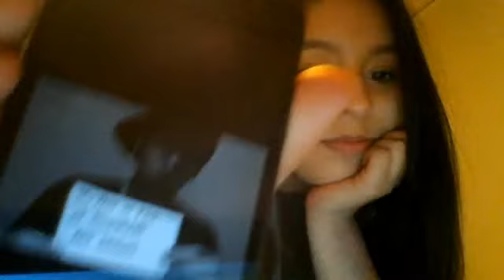My Frist video